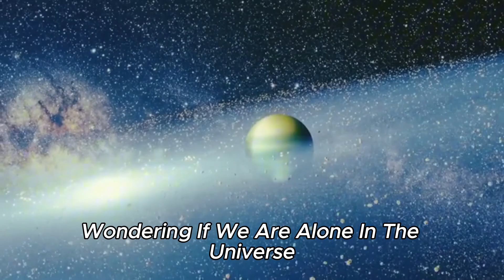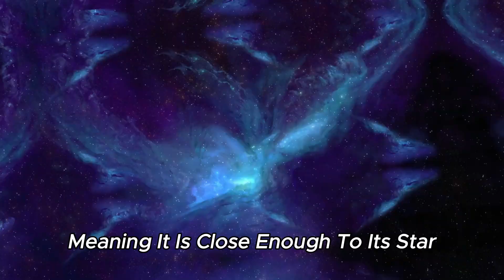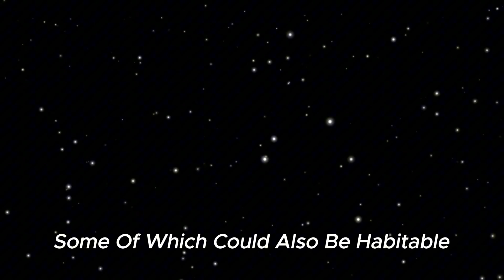10 Planets Where There’s Life According to NASA!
For centuries, we Earthlings have dreamed of learning about cultures and civilizations from other planets. Ever since astronomers discovered that the light phenomena in the sky are stars and planets, speculation arose. In recent years, thanks to modern technology, astronomers have been able to go searching in other solar systems. This video showcases 10 planets on which there could be life according to NASA.